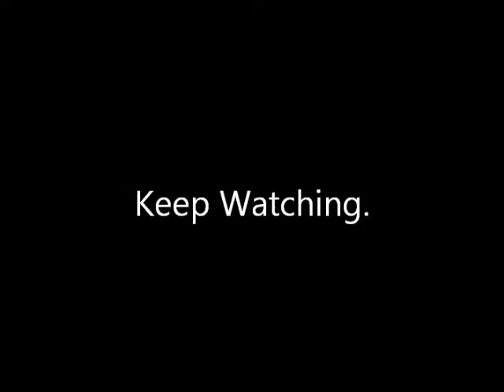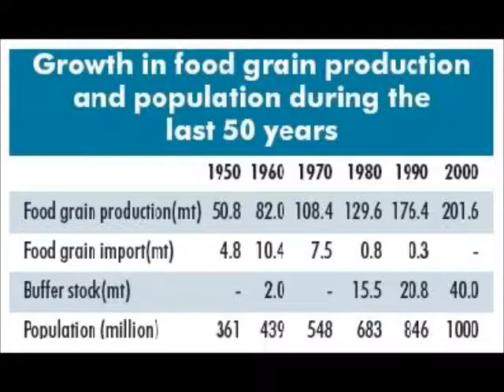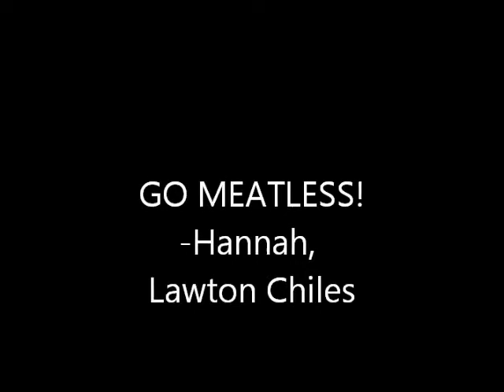why you should go meatless monday!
MEATLESS DAY!